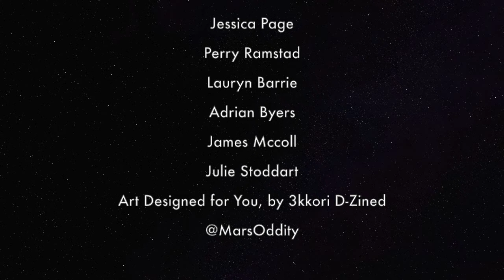Bush Had Civilian Concerns With M-O-A-B — The Political Vigilante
e.168 — Graham discusses an article in The Intercept about former Bush era official who explains why M-O-A-B wasn't used.

T / IG: @GrahamElwood Use PoliticalVigilante on social media!

Thank you so much to our current patrons:
@nds711d, Jeff Boutin, Tim Stack, Annabelle Corley, Eric Butterfield, @DigbyDavisLLC, Rob Roberts, Jessica Page, Perry Ramstad, Lauryn Barrie, Adrian Byers, James Mccoll, Julie Stoddart, & Art Designed for You by 3kkori D-Zined!

! New patrons will be added to credit roll/description in their first official month of patronage !

Editing & Thumbnail Image by Lindsay Rose @MarsOddity